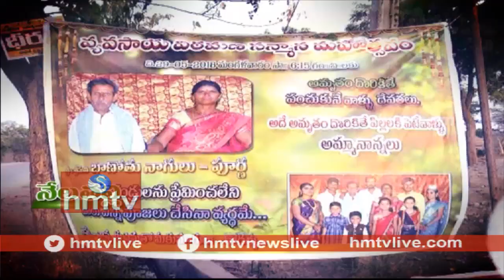Simbayya's Success Story in Cultivating Mango in Natural Farming | Nela Talli | hmtv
రసాయన సాగులో రైతుకు మిగిలేది ఏదీ లేదు. అదే విషయాన్ని గుర్తించారు రైతు సదానంద రెడ్డి . పంటల సాగులో పెట్టుబడులు తగ్గించుకుని రైతు లాభాలు సాధించాలంటే ప్రకృతి సాగే సరైన మార్గమని తెలుసుకున్నాడు. అతి తక్కువ ఖర్చుతో ప్రకృతిలో లభించే వనరులతో తన 10 ఎకరాల్లో మామిడి సాగు చేస్తూ లాభాల వైపు అడుగులు వేస్తున్నారు ఈ అభ్యుదయ రైతు. ఎంతో మంది రైతులకు ఆదర్శంగా నిలుస్తున్నారు.

Peon Spit in Civil Judge Water Glass : htt